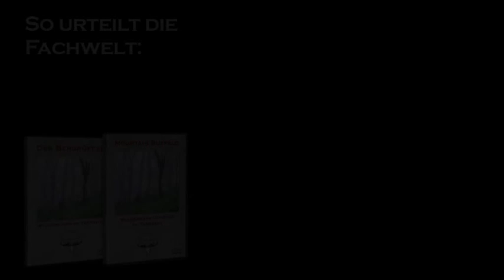Mountain Buffalo - Der Bergbüffel - German Trailer - Buffalo Hunting Film Tansania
This impressive documentary guides you through pristine mountain forest areas in Northern Tanzania and shows you hunting in original and intensive form.
The hunter becomes one with nature as he follows the tracks of the Cape Buffalo in this fascinating habitat. Enjoy the experience of true wilderness hunting in Tanzania!
A film by Rainer Jösch.
61 minutes
5 languages